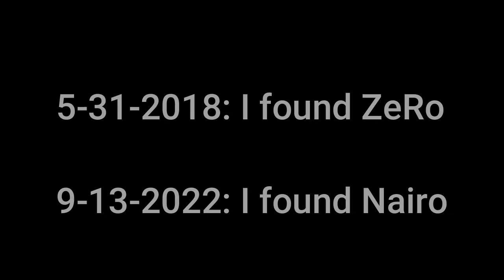I found Nairo on Elite Smash!!